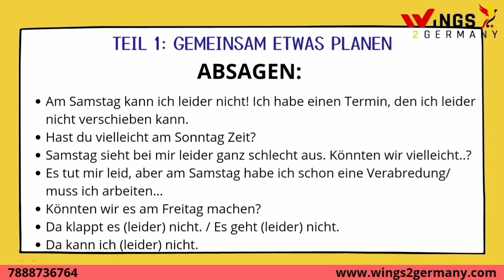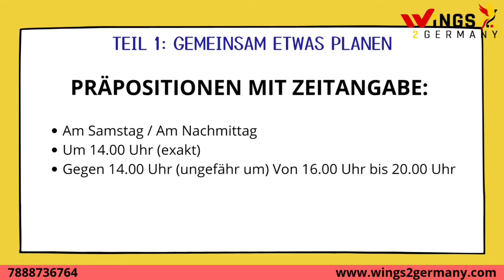GEMEINSAM ETWAS PLANEN | A2/B1 | Goethe und OeSD B1- Sprechen | German B1/A2 Redemittel| Deutsch B1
Ace your German B1 level Exams.
SPRECHEN
Teil 1 - GEMEINSAM ETWAS PLANEN

Get the GERMAN coaching from highly qualified and recommended by google "Heena Jain", the best and only German Teacher of India - awarded by the German Chancellor Angela Merkel. We offer various German courses at reasonable fee online and offline for Goethe and ÖSD exams. We prepare for A1, A2, B1, B2 and C1 exams. Intensive and individual courses also available. Ms. Heena Jain is C2 certified and Goethe Institute trained teacher.